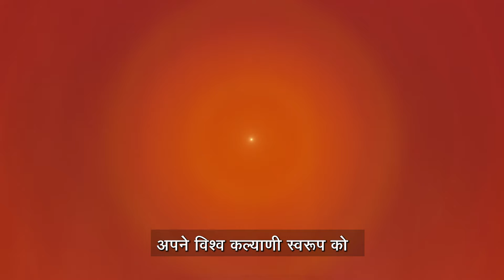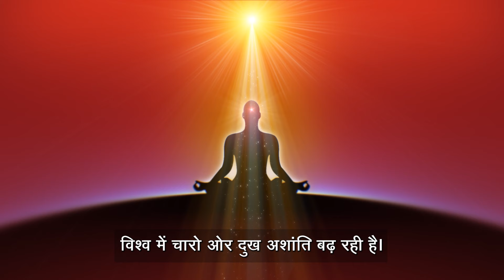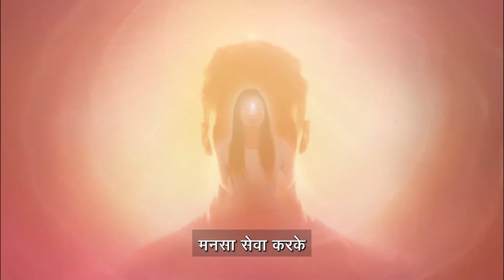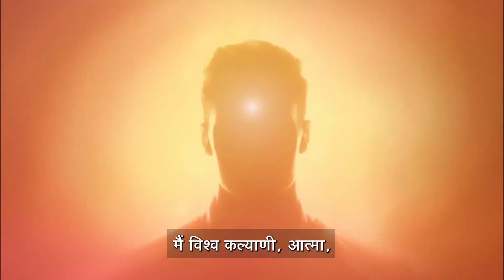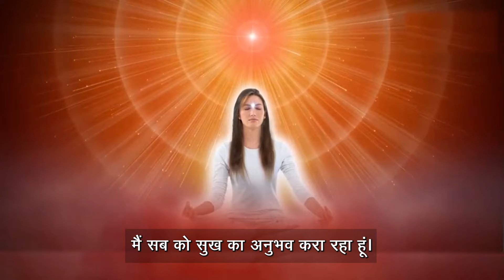अपने विश्व कल्याणी स्वरूप को प्रत्यक्ष कर मन्सा सेवा करें